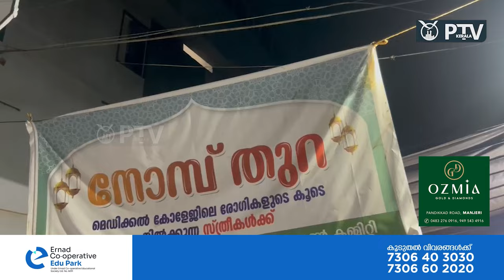മഞ്ചേരി സി.എച് സെന്ററിലെ അത്താഴം പതിനെട്ടാം വർഷത്തിലേക്ക്